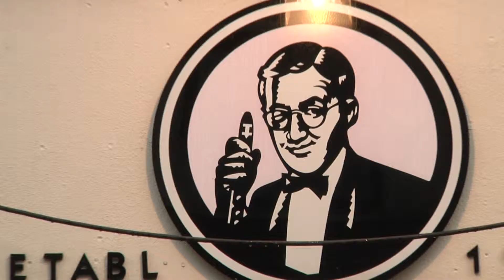Spis for 100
Spis for 100 gikk forrige uke av stabelen for femte gang.